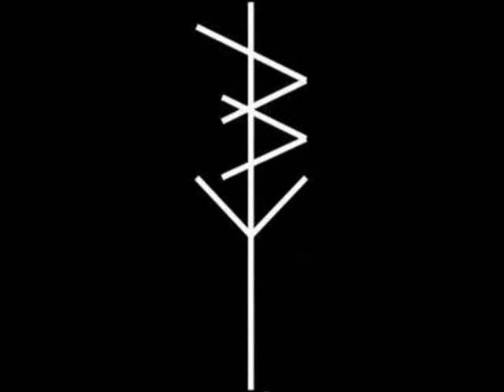Waste Of Life - Grief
Hardcore from Providence, Rhode Island, USA.
"Split with Hardtime 2014"